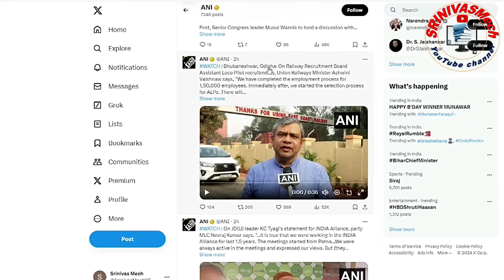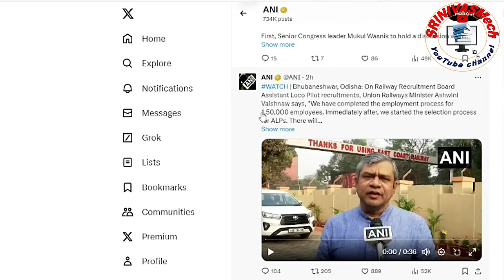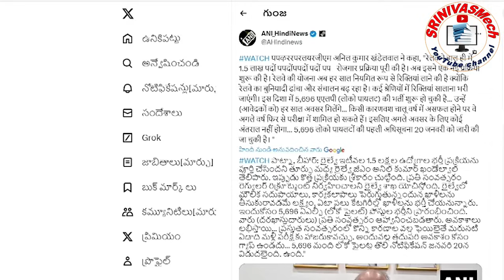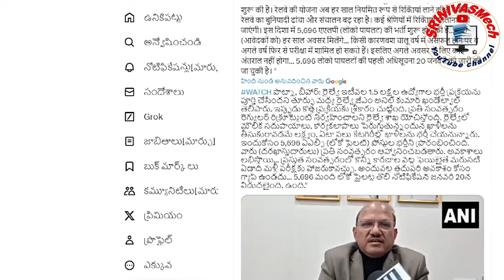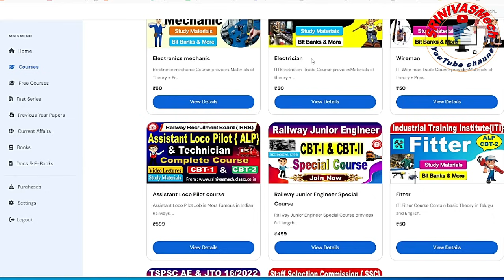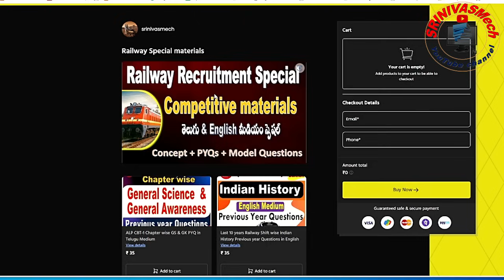Railway New recruitment related Railway Minister Update for all by SRINIVASMech